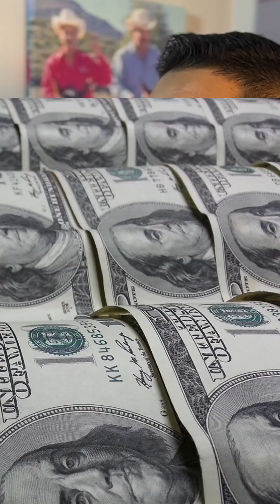⚛️ Colorado is becoming a quantum tech leader! ⚛️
💸 The Colorado School of Mines just spent $14 million to turn 70 acres in Arvada into Quantum Commons @ Arvada, a globally leading tech hub.

📈 What do you think this means for the Denver Metro area?

⬇️ Drop a comment and follow for more updates on Colorado’s tech and business scene! . .